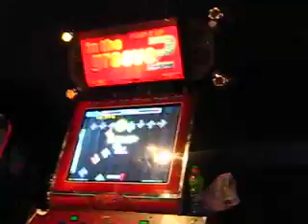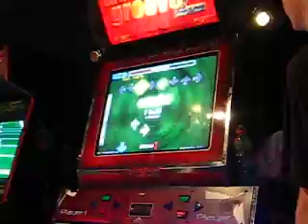Waykum - Bend Your Mind Expert Double NO BAR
Barry says hi.